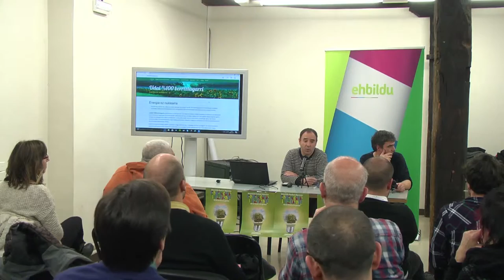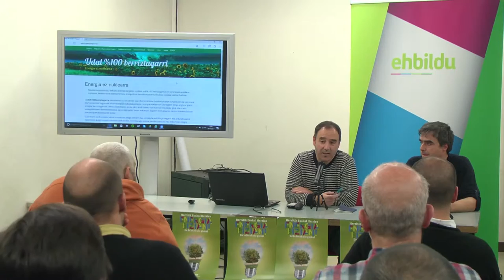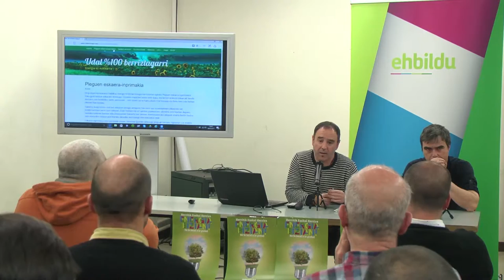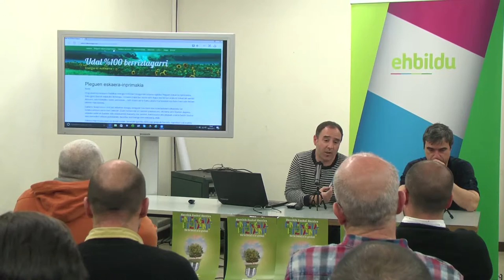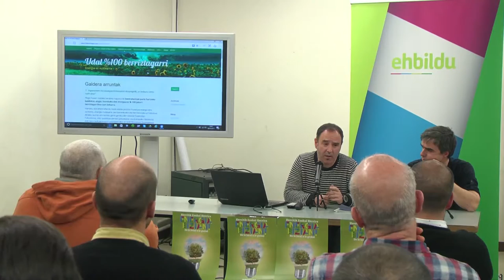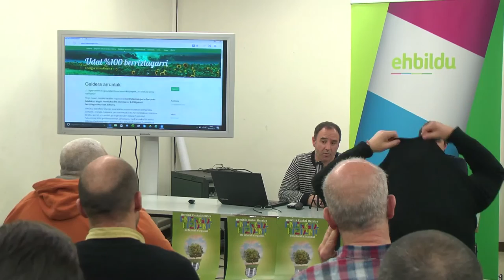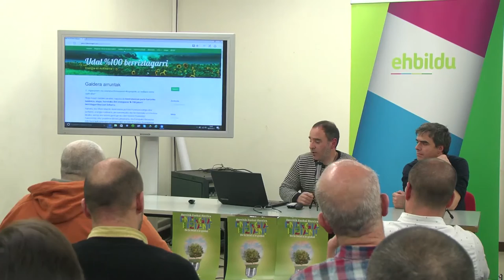Udal%100Berriztagarri plataforma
Energia eredu berrien inguruko mintegia egin genuen Durangon, hainbat herritako esperientziak bilduz. Esperientzia lokalak ezagutuz, energia eredu ezberdin bat eraikitzen ari gara herriz herri, pausoz pauso.